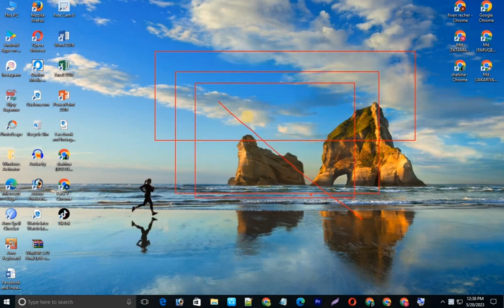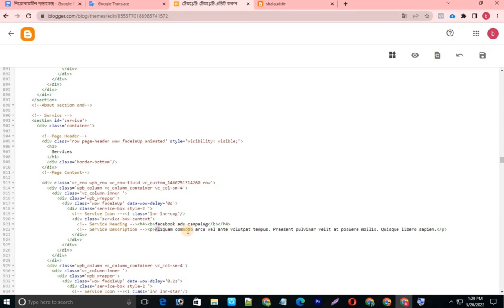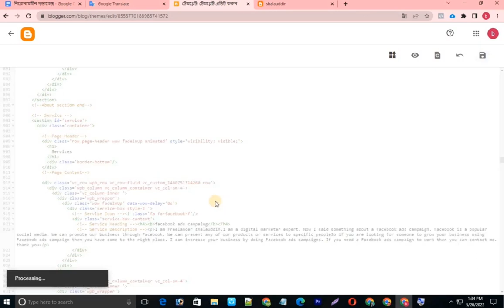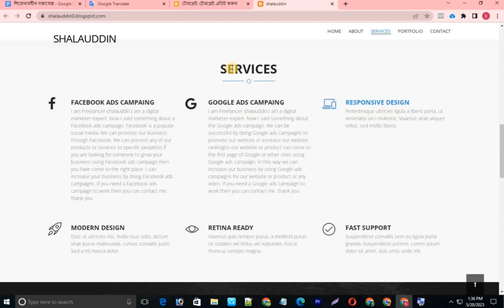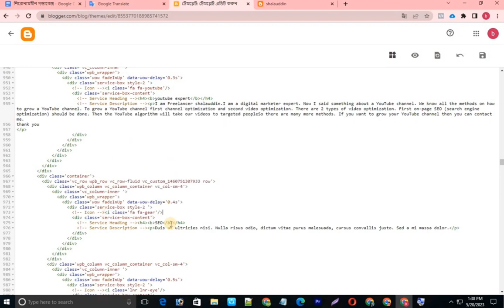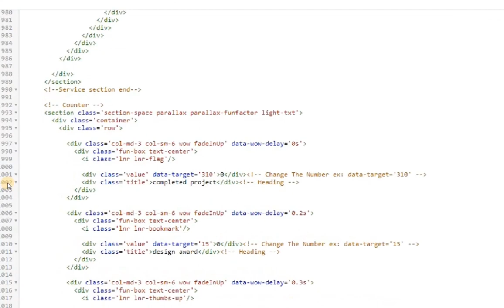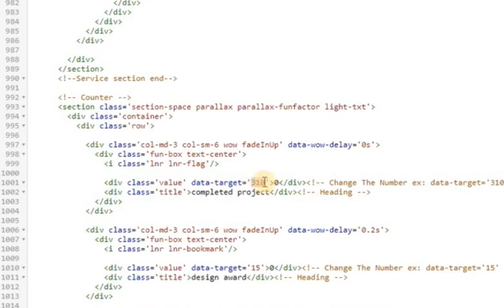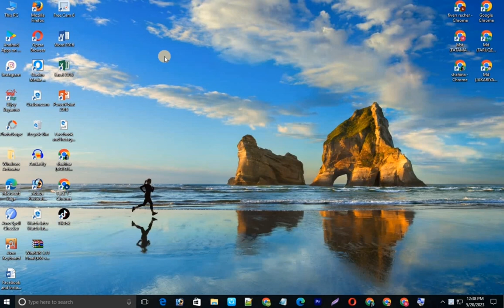How to Create a Free Professional Portfolio | Part 03 | Resume CV |Website with Blogger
,,,,,আসসালমু আলাইকুম।,,,,
Hi Friends  আপনাদের কে আমাদের   Freelancer Shalauddin  YouTube channel স্বাগতম। আশা করি আপনারা সকলেই ভালো আছেন।